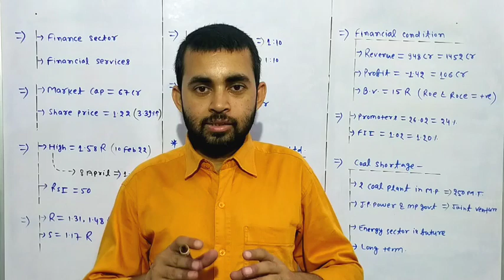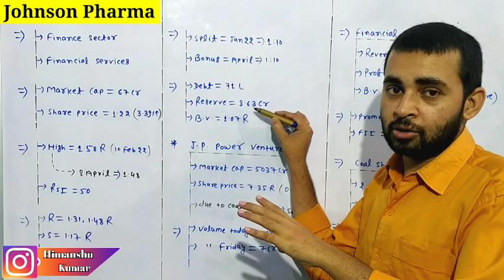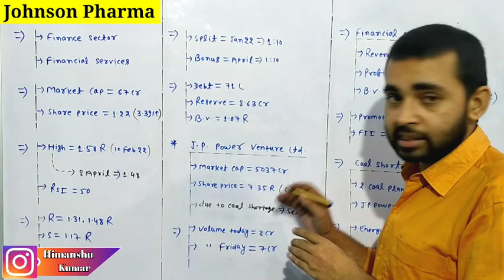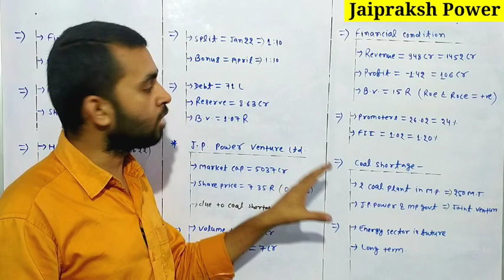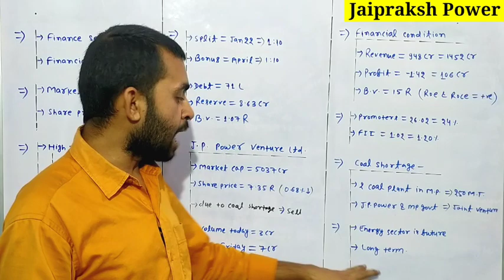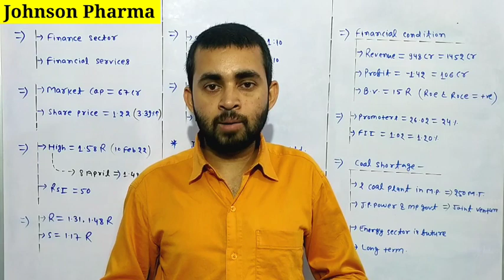Jp power share latest news today | Johnson pharmacare share latest news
In this video will know about Jp power and Johnson pharma share latest news and updates .

Jp power share govt news
Jai prakash power news today

Hash Tags -

Please Note:-